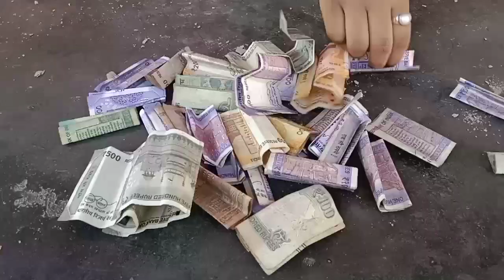কষ্ট করে বন্ধনের কিস্তি কিভাবে দেই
আমাদের চ্যানেলে তোমাদের অনেক অনেক স্বাগতম। আমাদের চ্যানেলের ভিডিওগুলি দেখার জন্য অনেক ধন্যবাদ।